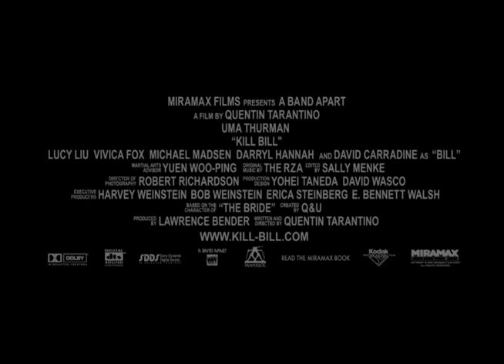Tarantino Trailers - Kill Bill Vol. 1 2003 "bootleg" trailer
A collection of trailers for Tarantino's films, not all of which are distributed by Buena Vista: 'Reservoir Dogs', 'Pulp Fiction', 'Jackie Brown', 'Kill Bill Vol. 1' teaser, 'Kill Bill Vol. 1 "bootleg" trailer and the 'Kill Bill Vol. 2' teaser.

Documentary from Kill Bill: Vol. 1 2003 Blu-ray